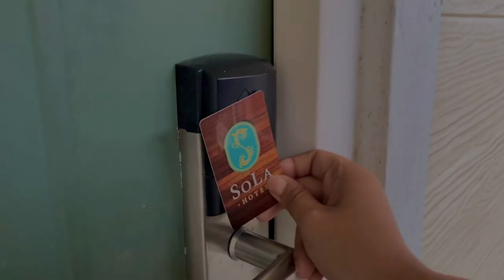Luxury Stay at Sola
Welcome to Sola Hotel, an exquisite and modern destination that epitomizes luxury, style, and convenience. Located in a prime setting, whether it be in the vibrant heart of a bustling city or amidst captivating natural surroundings, Sola Hotel is dedicated to delivering an unforgettable experience for both discerning business professionals and leisure seekers alike